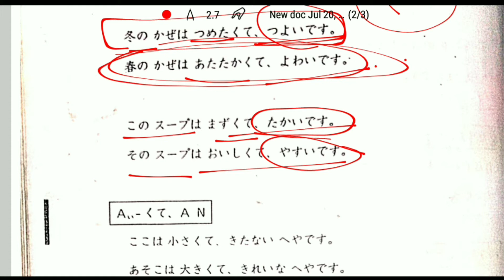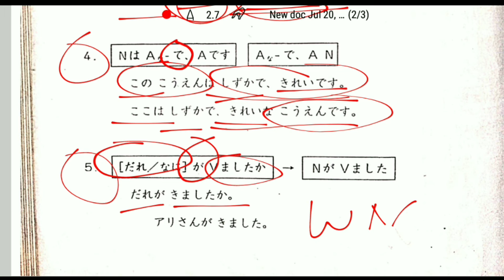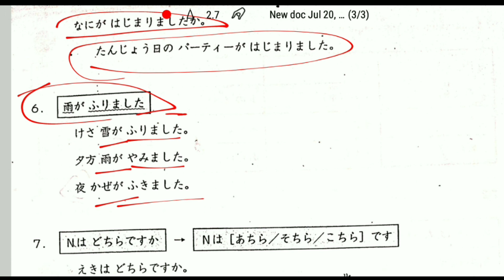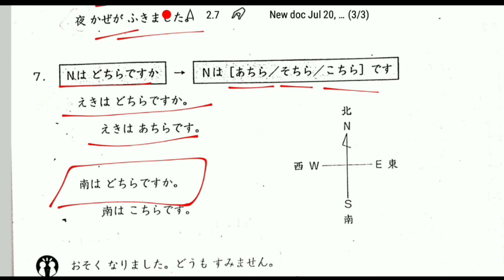CHAPTER-07|Part-2|JP-1|CERTIFICATE COURSE| DELHI UNIVERSITY JAPANESE LANGUAGE COURSE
YOU CAN JOIN US FOR IMPROVE YOUR JAPANESE SPEAKING AND LISTENING SKILLS
WE HAVE MORE JAPANESE STUDY MATERIAL FOR LEARNING VESY EASLY
EVERYTHIS ARE FREE .NO CHARGES